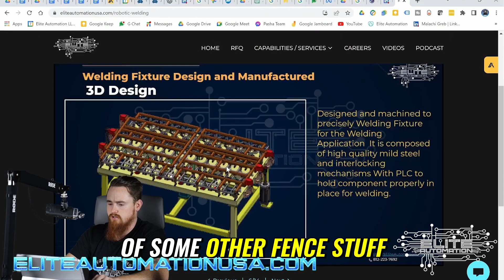Transforming Your Custom Fencing: The Ultimate Guide to Standardization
Discover how to maintain consistency in your fencing projects and minimize modifications. Explore fencing dimensions, interlocks, and custom applications for optimal efficiency. Watch as we showcase a close-up of a positioner with fencing trials, providing valuable insights.